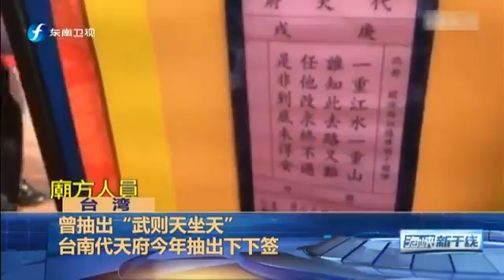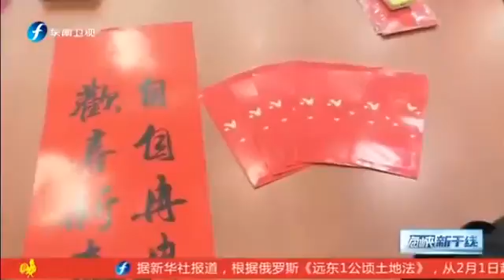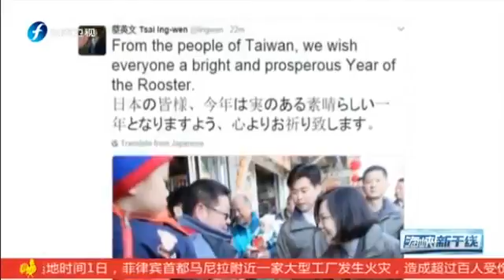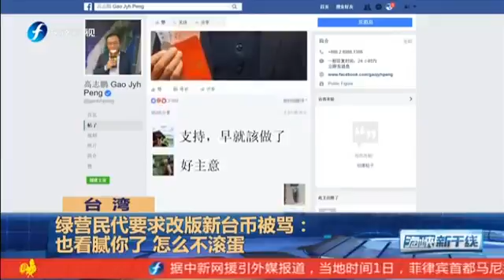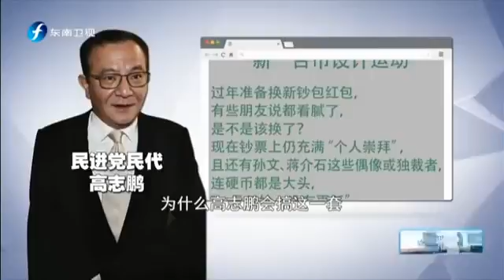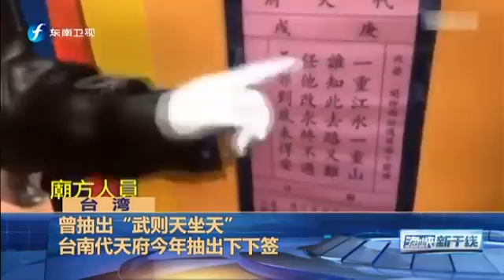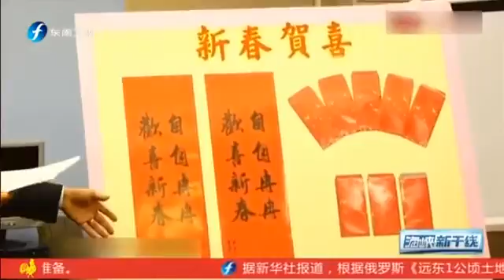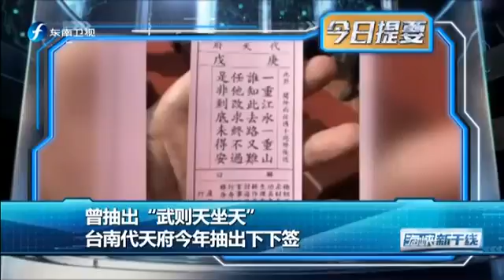國幣搞去孫中山、蔣介石 民進黨換鈔當轉型正義？少康戰情室 20170202(完整版)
本集完整內容請看： 今日主題：金雞年北中南沒張好籤國運多舛總統頭殼抱著燒？命中武則天坐天南鯤鯓今年國運下下籤沒好.

本集完整內容請看： 今日主題：金雞年北中南沒張好籤國運多舛總統頭殼抱著燒？命中武則天坐天南鯤鯓今年國運下下籤沒好. 关注中国东南卫视.

今日議題： ◇國幣搞去孫中山、蔣介石民進黨換鈔當轉型正義？綠委不爽新台幣提案重印花納稅錢滿足意識形態？高志鵬推新台幣設計運動開春拚.